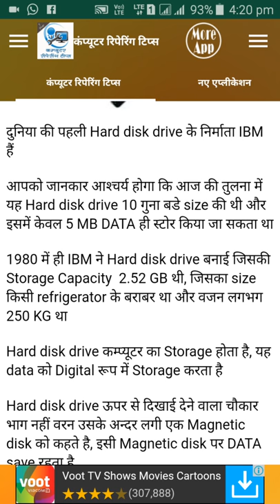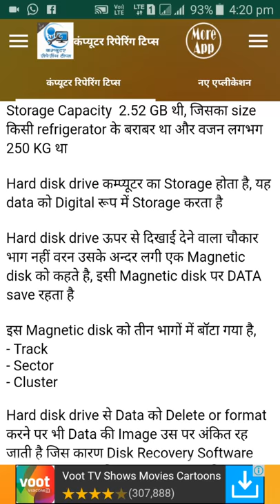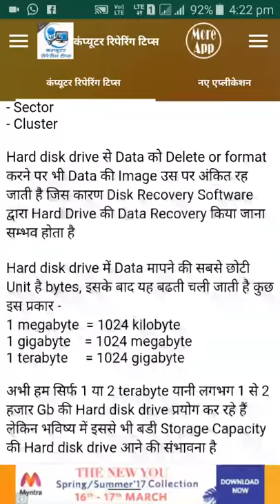हार्डडिस्‍क के बारे में कुछ चौकाने वाली बातें HardDisk /HDD Info